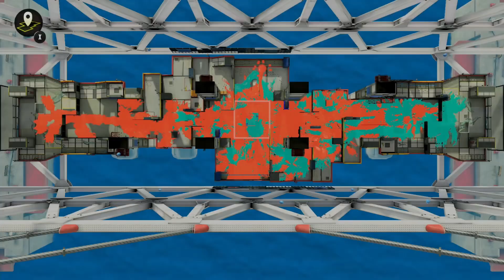ノックアウト目指してガチエリアへ！【スプラトゥーン３】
Splatoon3
■発売日：2022年9月9日（金）
■プレイ人数：１人（ローカル・オンライン　2～8人）
■対応機種：Nintendo Switch（ニンテンドースイッチ）
任天堂公式チャンネル